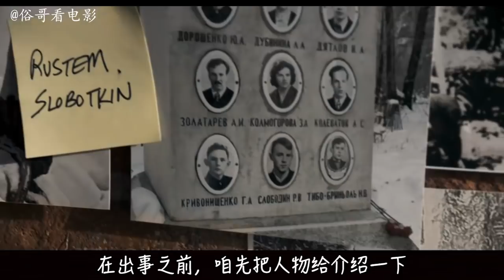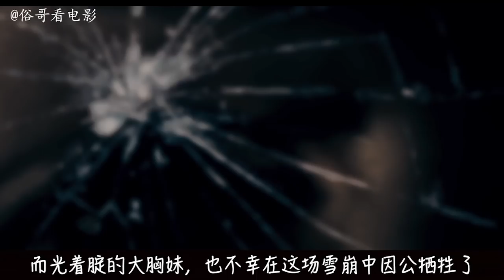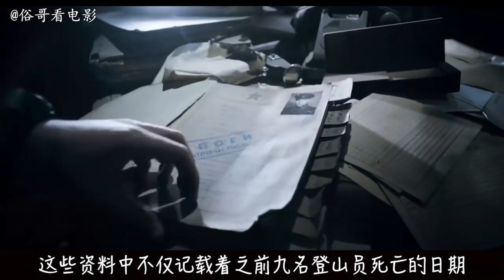美国悬疑惊悚片《迪亚特洛夫事件》几个年轻人到乌拉尔山脉寻找离奇死亡事件真相，没想到大祸临头了